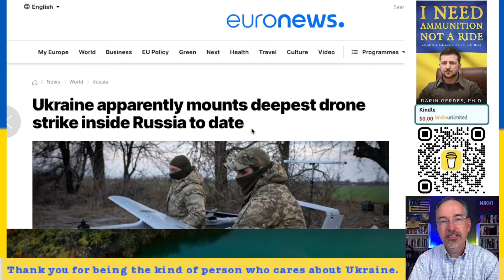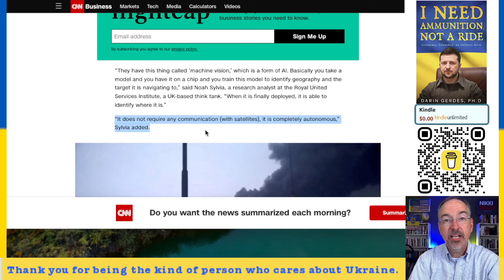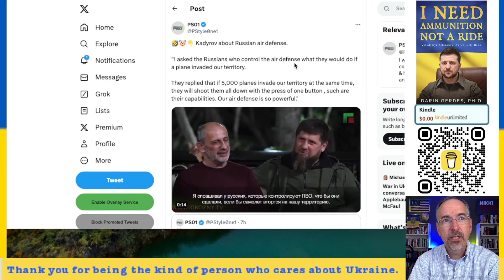UKRAINE'S DEEPEST DRONE STRIKE YET 700 MILES INTO RUSSIA